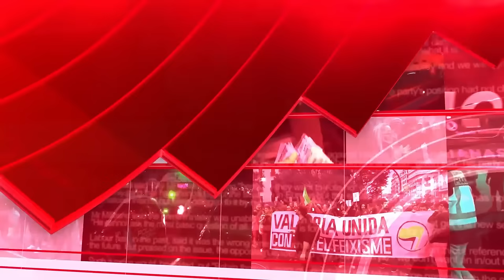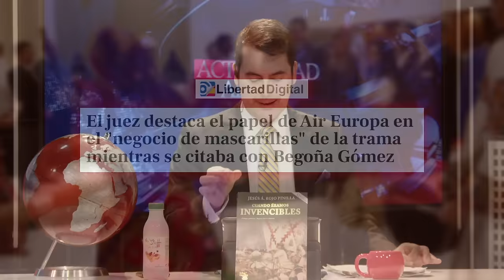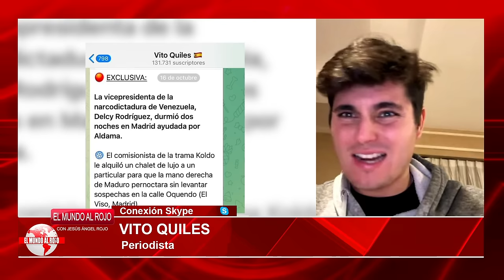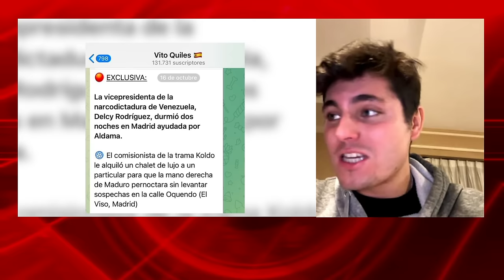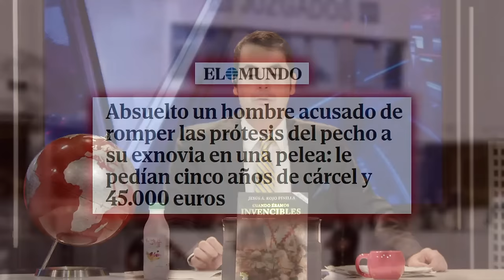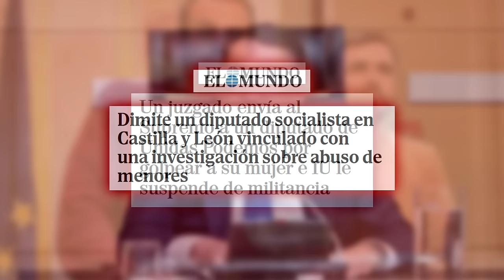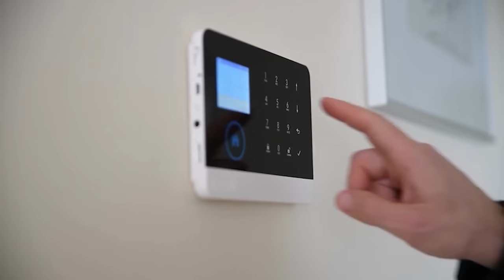🔴CONFIRMADO🔴DELCY pernocto en una CASO DEL VISO cuando llegó con el ORO con el plácet de SÁNCHEZ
¡No te pierdas esta noticia de última hora! Delcy pernoctó en un casa del viso con el oro, con el plácet de Sánchez. ¡Entra en Distrito TV para más detalles impactantes! 🔴CONFIRMADO🔴distritotv